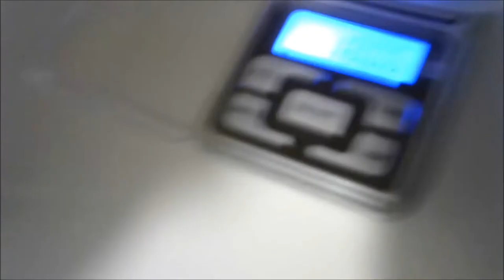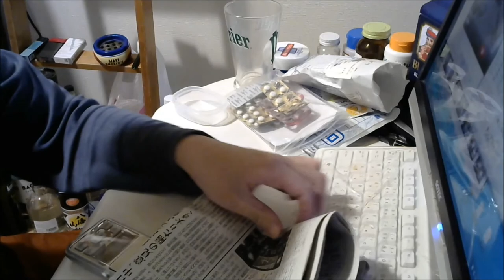【実験】ダイソーのくぬぎ伝説と昆虫マットでカブトムシを育ててみた⑥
体重測定するよー